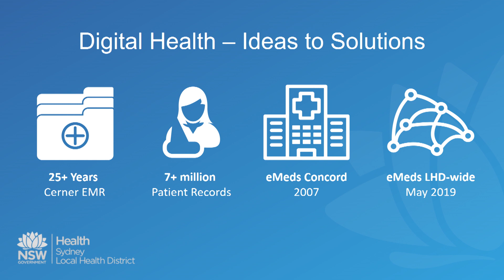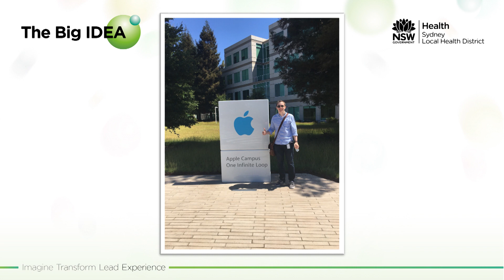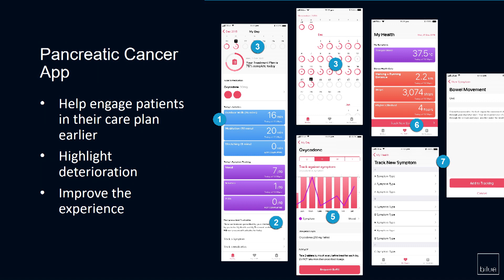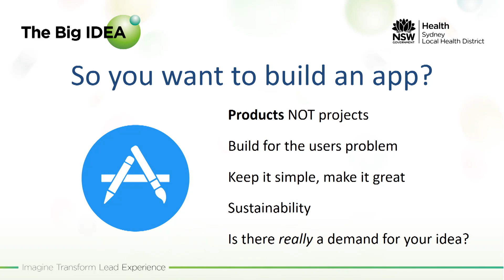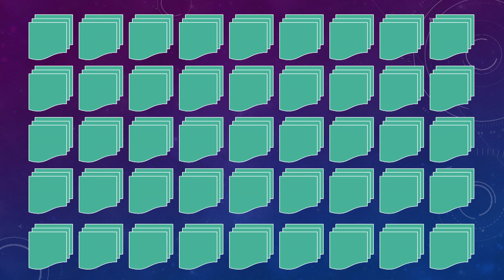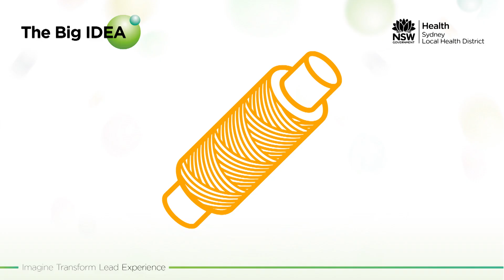Ideas to Solutions: Richard Taggart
Sydney Local Health District's Chief Information Officer, Richard Taggart, shares his thoughts about Innovation at the 2019 edition of The Big Idea.
"To find a truly impactful idea, you have to be brave, rigorous, focused and not afraid to fail", he said.